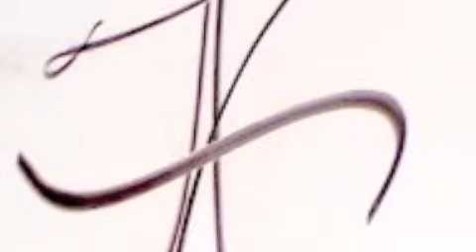PLIES -STAR N TUT remix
astar2nv